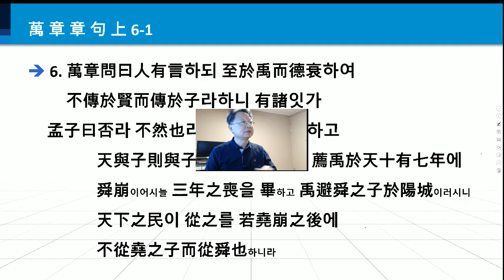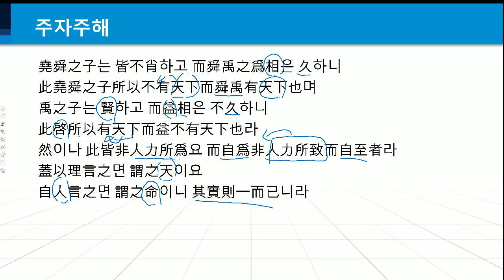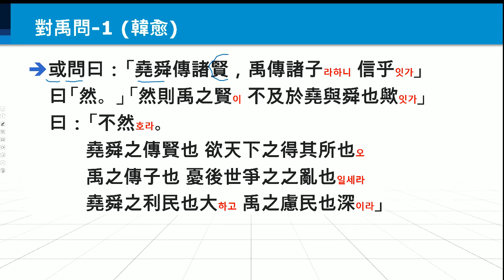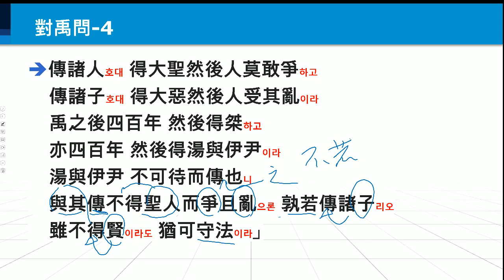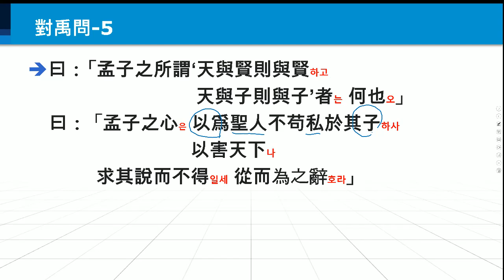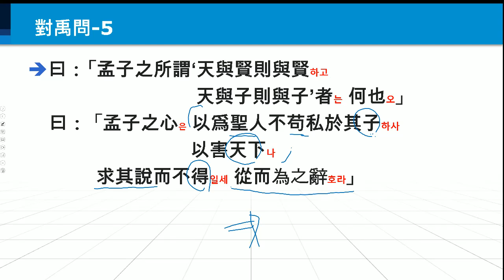한문학 강좌 208 맹자장구 만장편 상 6-1~!6-5 ( 예나 지금 권력의 승계과정은 순조롭지 못하다! 후진국 일 수록~~)